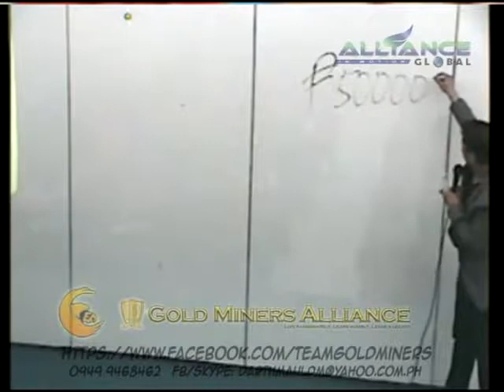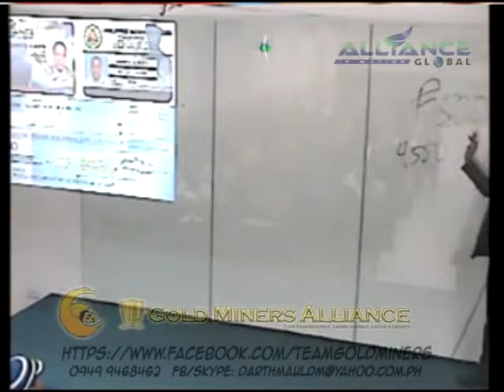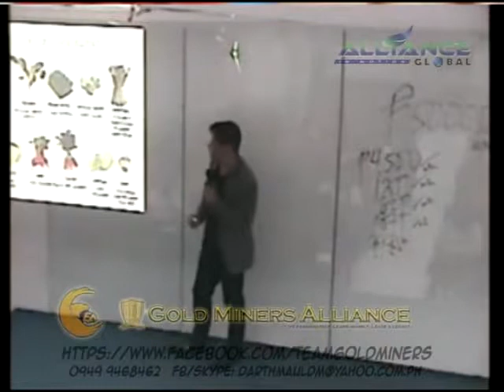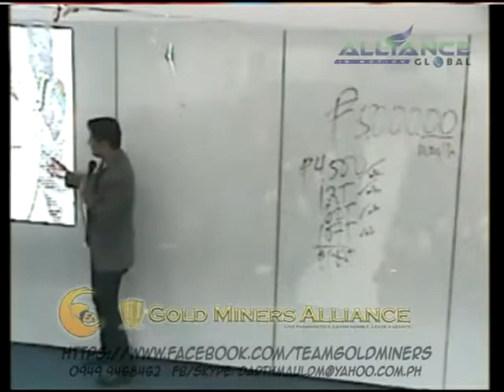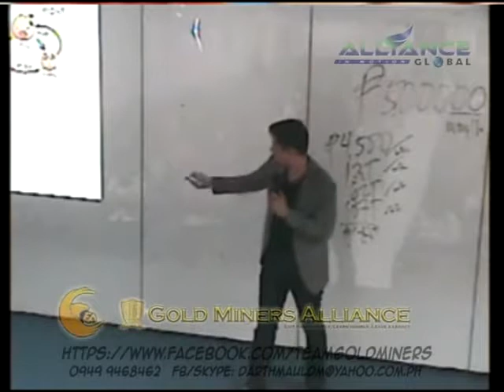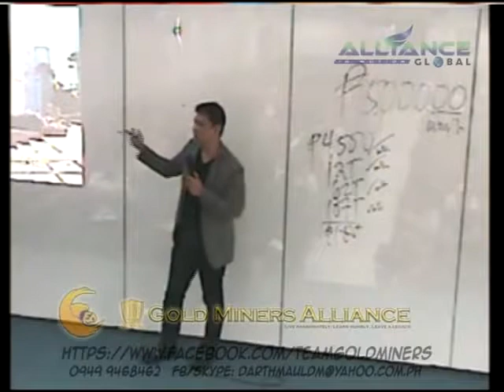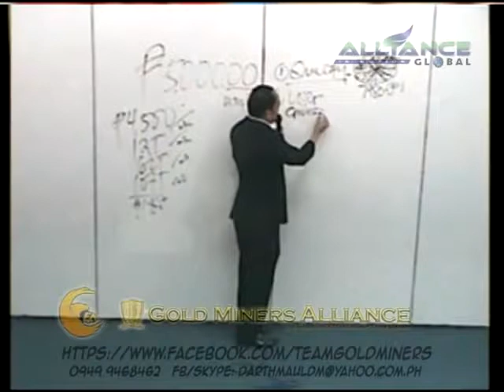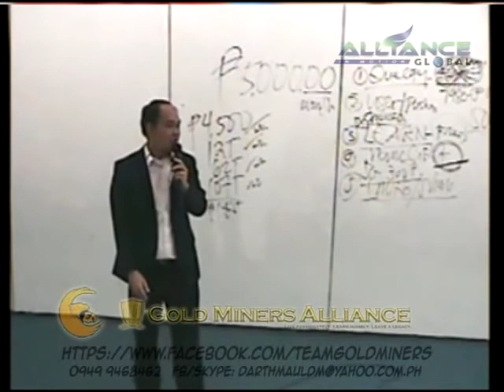AIM GLOBAL OPP Business Presentation by Mr Jogui Guillermo